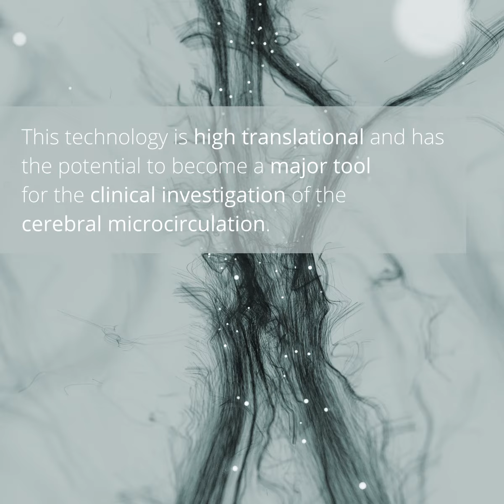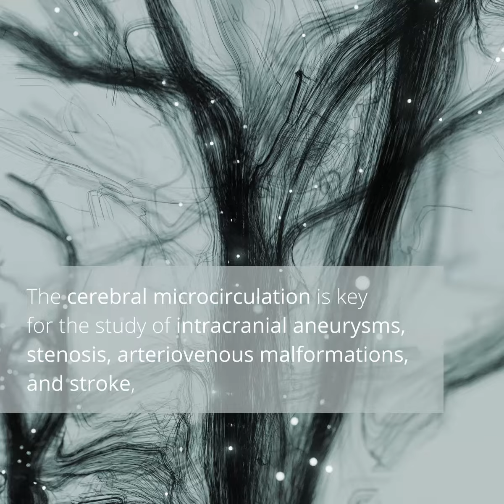3D ultrasound microscopy of the mouse brain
Crédits : Alexandre Dizeux / Physics for Medicine Paris (Inserm, ESPCI Paris-PSL, CNRS)
Related publication: O. Demeulenaere & A. Bertolo et al., eBioMedicine 2022